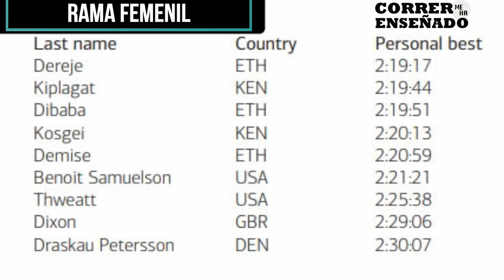PREVIA DEL MARATÓN DE CHICAGO 2018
El maratón de Chicago 2018 será un espectáculo ya que como batalla principal tendremos al defensor del títullo Galen Rupp Vs Mo Farah quién no ha ganado ningún maratón hasta el momento, lo cual saldrá a darlo todo para lograr su primera victoria.

Este duelo de los ex compañeros del Oregon Project será un adelanto de lo que veremos en las olimpiadas de Tokyo 2020 ya que seguramente los dos estarán compitiendo en la compitición olímpica.

Pero ellos no llegan con las mejores marcas,.
Este año el bloque elite tiene 11 corredores que están sub 2:07 o menos, el que llegamejor es Mosinet Geremw con un espectacular tiempo de 2 horas 4 minutos y fue ganador del maratón de Dubhai 2018.
Los ex campeones del maratón de Chicago Dickson Chumba y Abel Kirui también competiran, al igual que Geooffrey Kirui quien llega como campeón del mundial de atletismo en maratón 2017 y campeón en Boston 2017, también será genial ver a Yuki Kawauchi quien este año gana Boston 2018, su triunfo más importante de su carrera pero no ha bajado su tiempo de 2 horas 8 minutos, por lo que se ve complicado que se haga con el triunfo.

En las mujeres también será un gran duelo, competirán 7 corredoras con marca abajo de las 2 horas con 25 minutos, la favorita es Florence Kiplagat, ganadora de esta prueba en el 2015 con un tiempo de 2:23:33 y en el 2016 con un tiempo de 2:21:32, otra de las  favoritas es la Etiope Birhane Dibaba que ha conseguido dos veces podium en este maratón y llega como campeona en el maratón de Tokyo, pero la rival a vencer es la joven de 21 años Roza Dereje quien tiene la mejor marca de 2:19:17 y fue ganadora del maratón de Dubhai 2018.

¿A quién le apuestan? ¿Quién es su favorito?

Este domingo 7 de octubre veremos un gran maratón.

Por un corredor más Omar Martinez @Vomarmar

Grupo de Facebook: Correr Me Ha Enseñado